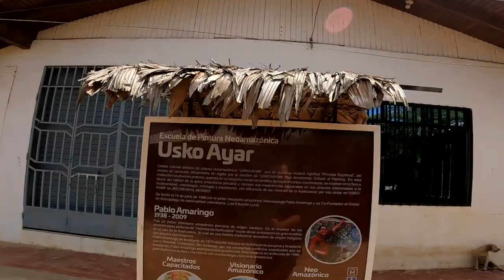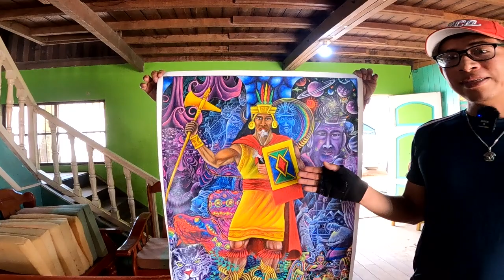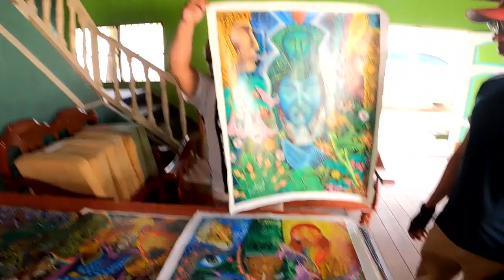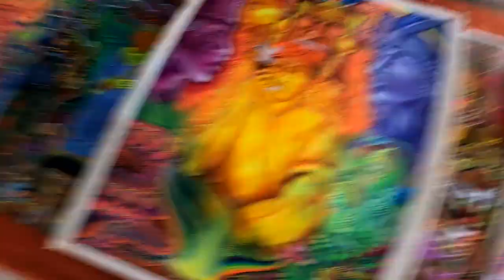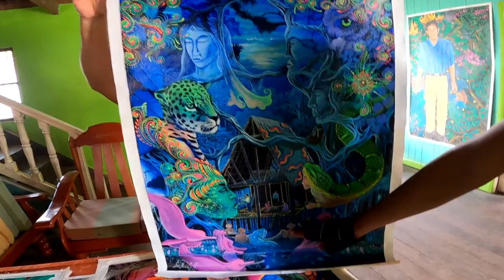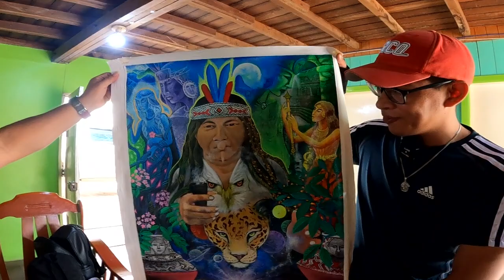Visiting Pablo Amaringo's Amazonian Art School in Peru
Something different -and personally very exciting- for this show. In the few days in between my Ecuadorian ayahuasca retreat and a return to my Peruvian jungle dieta, I got to visit the art school founded by my favourite artist, Pablo Amargino. Even better… I got given the tour by Pablo’s son, Juan!

Juan is himself an artist, so I also got to see some of his work, and some of the work of Pablo’s students. Plus I got the opportunity to ask some questions about Peruvian shamanism and curanderismo, and have some of the amazing concepts depicted in the painting spelled out.